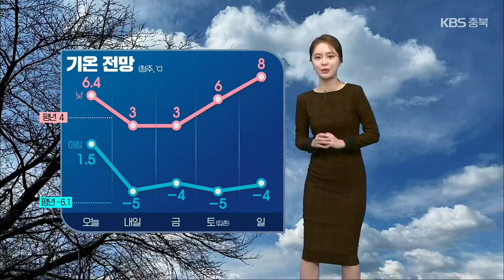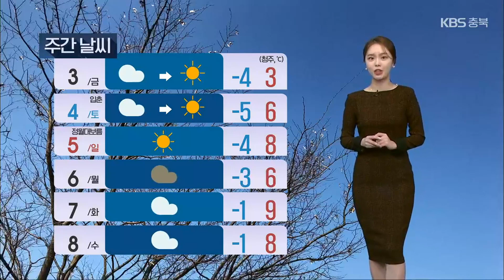[날씨] 충북 곳곳 한파특보…“내일 다시 추워져요” / KBS 2023.02.01.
큰 추위 없이 맞이한 2월의 첫 날이었는데요.

 내일은 다시 춥습니다.

옷차림 따뜻하게 하셔야겠습니다.

 밤부터 찬 공기가 내려와 기온을 크게 끌어내리면서 충북 곳곳에 한파 주의보도 발표됐습니다.

 내일 아침 기온은 오늘보다 크게 낮아지겠는데요.

 청주 -5도로 출발하겠고 한낮에도 3도선에 그치며 이맘때 겨울 추위를 보이겠습니다.

 입춘인  토요일부터는 기온이 오름세를 나타내겠고요.

 추위는 점차 누그러들겠습니다.

  바람이 불면서 공기 중 미세먼지는 모두 흩어졌습니다.

 내일 충북 미세먼지 농도  보통수준을 나타내며 대기질은 무난하겠습니다.

 내일 아침 기온 오늘보다 크게 낮아져 춥겠습니다.

 청주 -5도, 충주 -7도, 제천은 -9도를 보이겠습니다.

 한낮 기온은 3도 안팎에 머물며 평년 수준을 밑돌겠는데요.

 청주와 충주 3도, 제천 2도, 영동은 4도가 예상됩니다.

 당분간 대체로 맑은 날씨가 이어져 대기가 점점 건조해지겠습니다.

 화재 위험이 큰 만큼 불씨관리 잘해주시기 바랍니다.